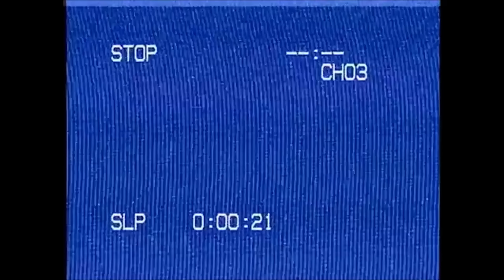HAKAI - LUNE (Clip Officiel)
Une réalisation par le Studio ISO.